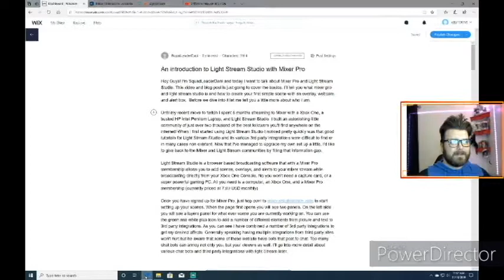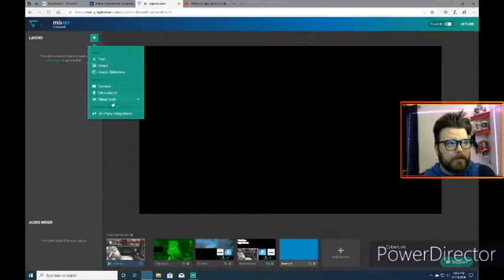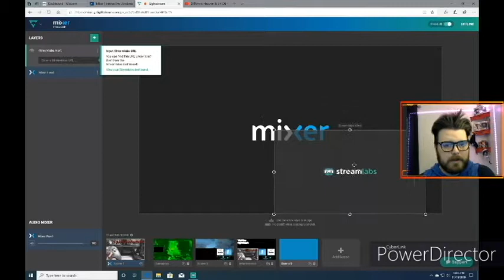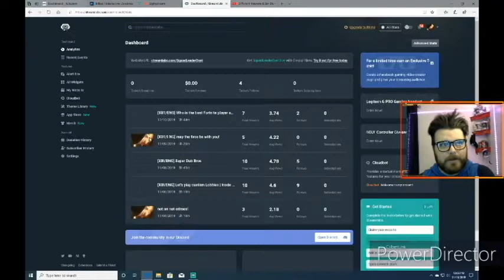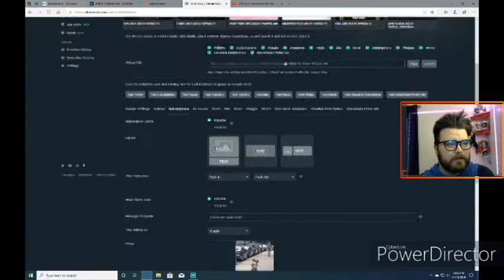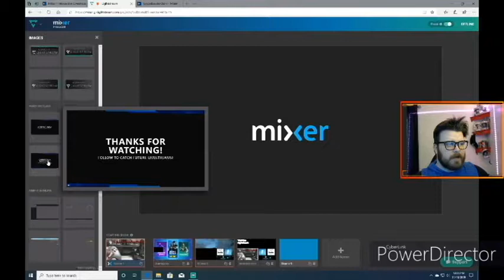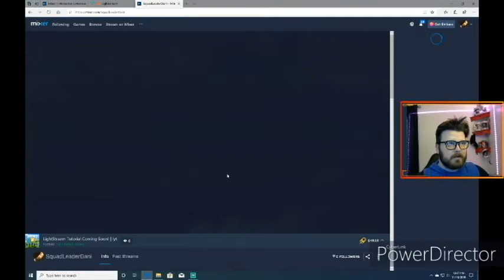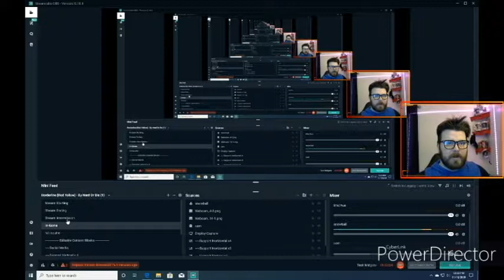Light Stream Studio Basics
I made this video to go with a blog post about the basics of Mixer Pro and light stream studio. I go over what light stream studio is and how to set up your first scene with stream labs alerts.

If you have any questions, suggestions for this or future videos, or just want to say thanks drop a comment below or catch me during one of my live Twitch streams @